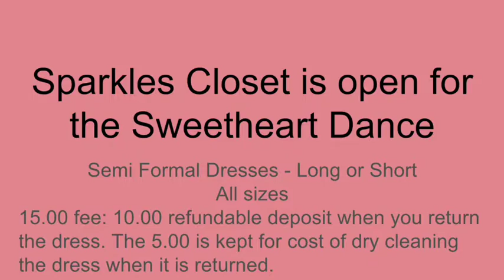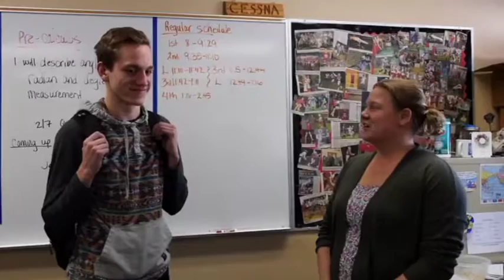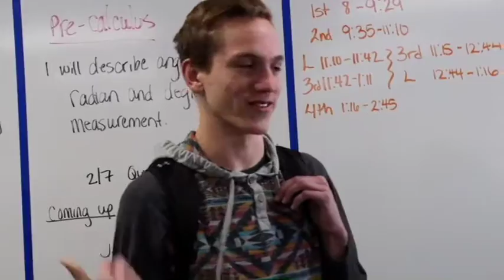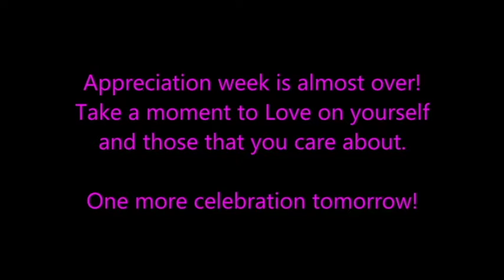Sandpoint High Today Feb. 16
The Sandpoint High School announcements for Thursday, Feb. 16.